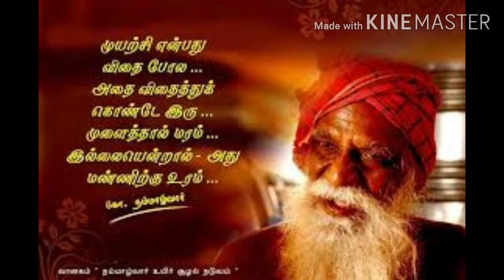newborn baby cardigan with subtitles